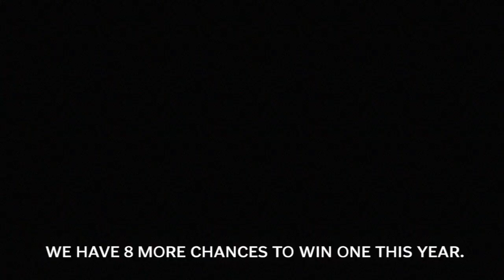Cleveland Browns QB woes solved! Beyond Belief (opinion video)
Cleveland Browns QB woes can be solved! All we need is some battle-tested ball throwers on the job.